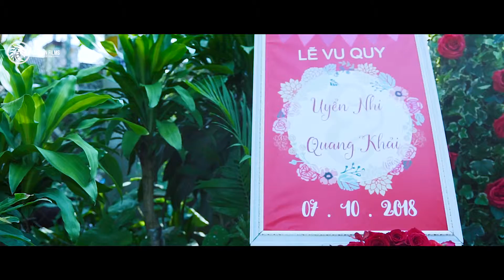Sai Gon Wedding of Nhi & Khai by Dragon Films Version I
Phim Phóng Sự Lễ Cưới & Tiệc Cưới I Uyển Nhi & Quang Khải - The Wedding (Nhạc Ngoại)

Dragon Films hay còn được các cặp đôi yêu thương gọi là TeamRồng - được thành lập 2013 và có trụ ở tại Sài Gòn, nhưng TeamRồng có thể đi khắp nơi để thực hiện ghi hình, quay phim cưới phóng sự khi Khách Hàng có yêu cầu.

Các thể loại phim mà Dragon Films nhận thực hiện gồm có: Phim Phóng Sự Lễ Cưới - Tiệc Cưới, Phim Phóng Sự Lễ Đính Hôn (Đám Hỏi), Phim Phóng Sự Cưới Ngoại Cảnh, Phim Cưới Cốt Truyện (Love Story).

Bên cạnh việc trực tiếp thực hiện quay và dựng phim cưới, cũng trong năm 2013, Dragon Films thành lập studio chuyên dựng phim với tên gọi DRAGON POST PRODUCTION, ngoài làm nhiệm vụ dựng phim, biên tập hậu kỳ cho các sản phẩm chính của Dragon Films thì DRAGON POST PRODUCTION còn là địa chỉ uy tín để các nhà quay phim, các công ty, đơn vị hoạt động trong lĩnh vực phim ảnh tìm đến để hợp tác, đặt hàng dựng phim. Thông tin về các dịch vụ dựng phim Quý Khách Hàng có thể xem thêm tại hoặc liên lạc qua email, điện thoại để được hỗ trợ.

- Những điều cần lưu ý khi đặt quay phim lễ cưới
- Những điều cần lưu ý khi đặt quay phim tiệc cưới

THÔNG TIN LIÊN LẠC:
DRAGON FILMS WEDDING & EVENTS: